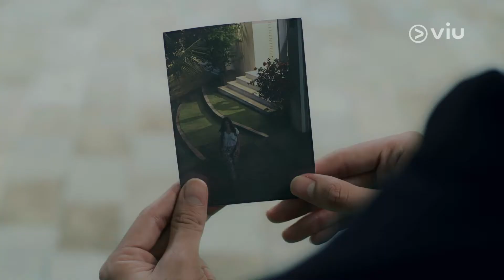Pretty Little Liar Season 2 Teaser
ဆယ်ကျော်သက် Drama ဇာတ်လမ်းလေးတွေဆို အရမ်းကြိုက်ကြတယ်ဟုတ်?
အပြိုင် Character လေးတွေနဲ့ ခပ်မိုက်မိုက်ကောင်မလေးတွေသရုပ်ဆောင်ထားတဲ့ Pretty Little Liars Series Season 2 ကို Viu မှာ မကြာခင်ကြည့်ရှုနိုင်တော့မှာမို့ Viu ကို လုံးဝမျက်ခြေမပြတ်စေနဲ့နော်……။